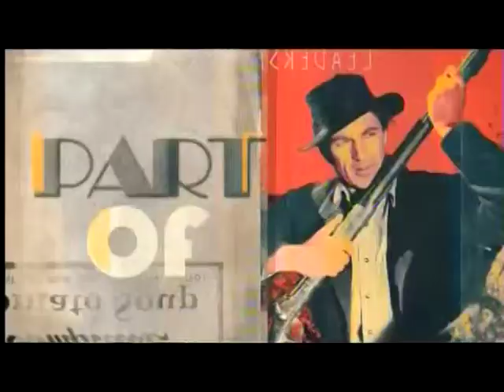TCM Debbie Reynolds SAG Life Achievement 4of4 The Unsinkable Molly Brown (Intro)